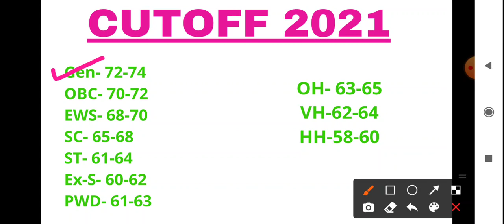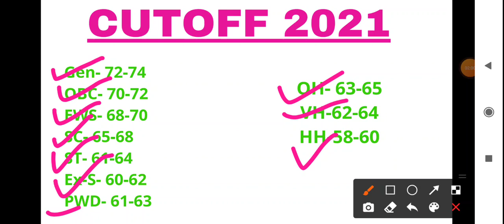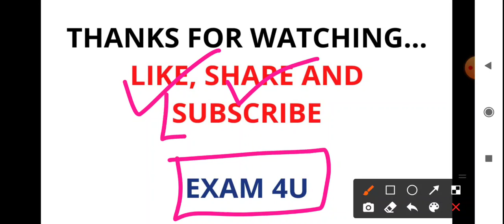INDIAN NAVY TRADESMAN MATE CUTOFF | INDIAN NAVY TRADESMAN RESULT 2021 || LATEST UPDATE || EXAM 4U